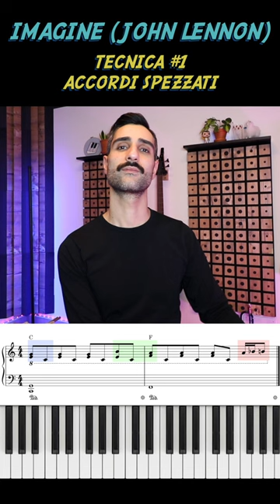🎹 Imagine (John Lennon) - Tecnica 1 - Accordi spezzati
► Il mio libro sui Left-hand Voicing

🎹  🎹  🎹  Visita il sitoweb di Piano Segreto, il portale di pianoforte con centinaia di video, articoli e video corsi per sbloccare le tue abilità al pianoforte e migliorare davvero!